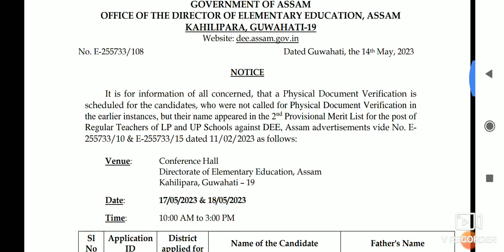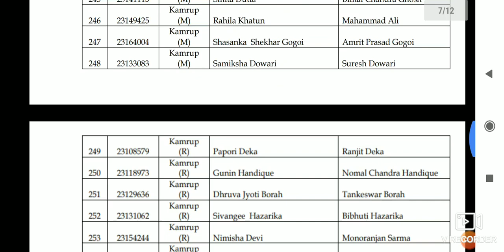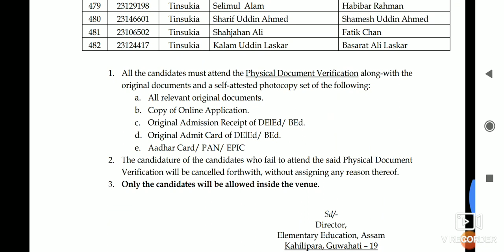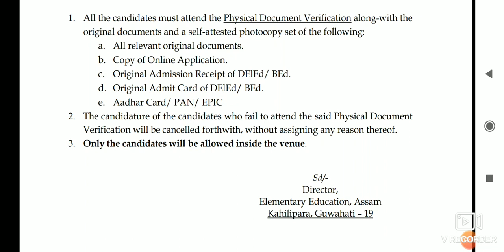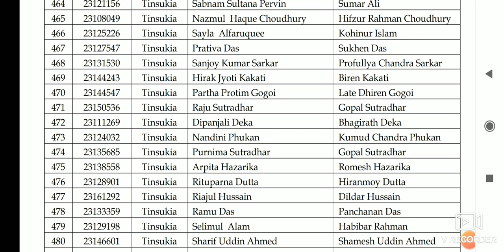DEE LP/UP Qualified কৰা সকলৰ অহা ১৭/১৮ তাৰিখে //Docoment verification কাৰণে Short List কৰা হৈছে।